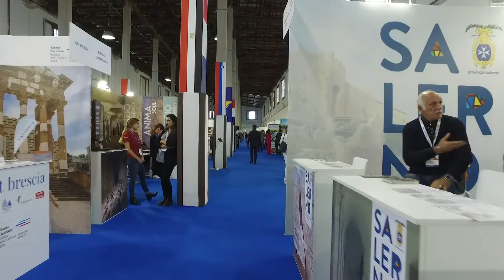Presentato a Paestum il Progetto Rete Siti Unesco che vede come capofila La Provincia di Matera